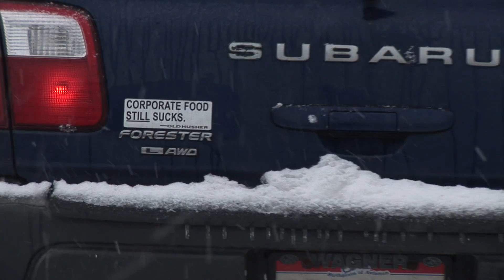Old Husher's Urban Farm Manifesto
The Urban Farm Manifesto is a 20-page comic-zine with essay elements that chronicles some of my surreal experiences during the last three years of growing in the wilds of western Cleveland; and then combines it with socio-cultural commentary on food sovereignty versus the corporate food system, the politics of local food, and other seemingly disparate topics like "the Small-Mart Revolution" and permits. It's about the modern aesthetics of urban farming. I liken it to the Four Elements of Hip Hop.